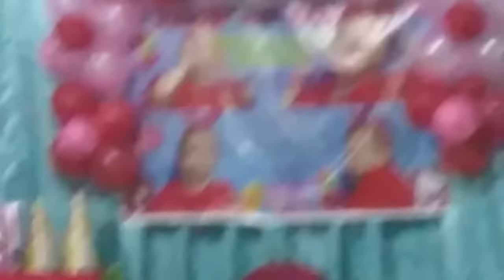Xmandre go Party a Find the Special Filipino Food of Philippines Lechon !Roasted Pork in Philippines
insta360 x4 insta360 insta360 x3 @insta360 Lechon Cebu
Abbonati a questo canale per accedere ai vantaggi:

1)This video has no negative impact.